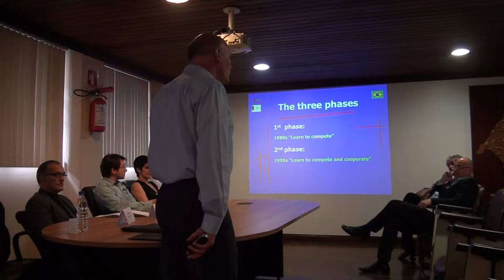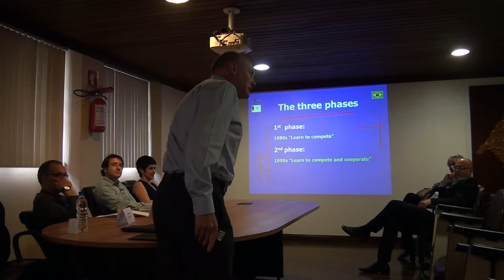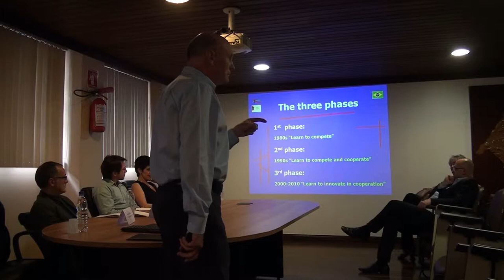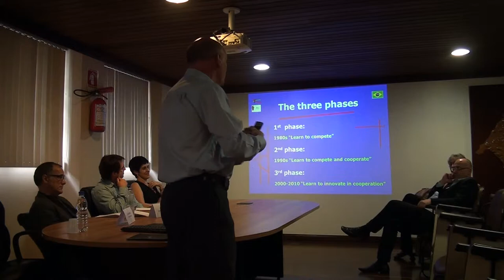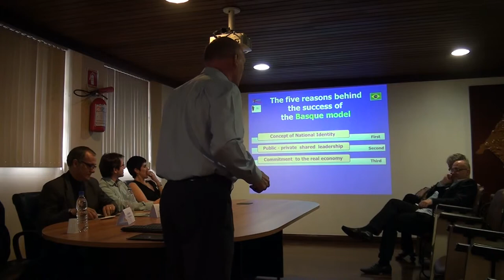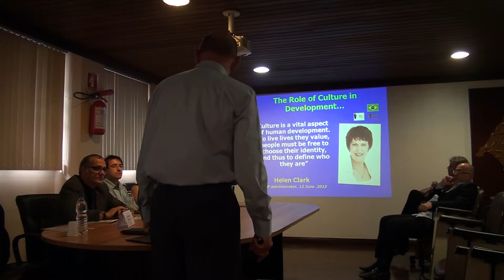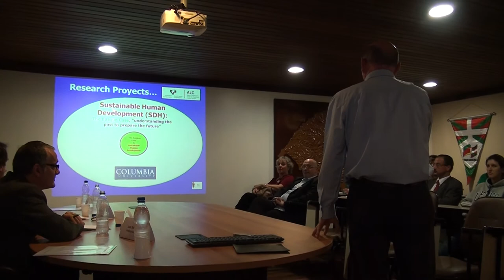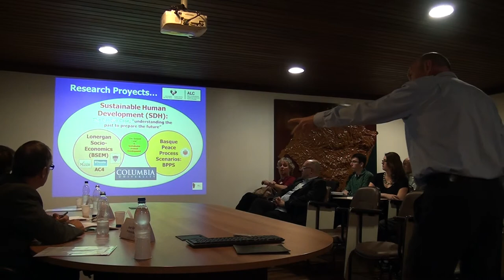Palestra O Caso Basco - Juan Ibarretxe (04)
O professor Juan Ibarretxe, ex presidente do país Basco e atual professor da WHU, proferiu a palestra "O Caso Basco", no dia 12 de novembro de 2014, na sede da Fundação de Economia e Estatística, em Porto Alegre. Apresenta uma análise sobre a geografia, a economia, a política, a sociedade e o desenvolvimento da cultura basca, assim como suas relações com a Espanha e com a Comunidade Europeia.